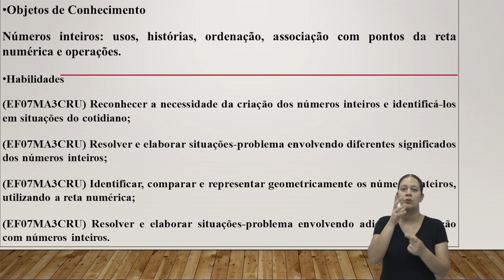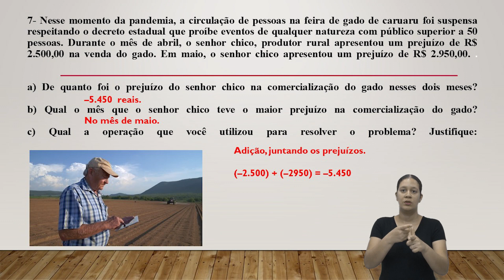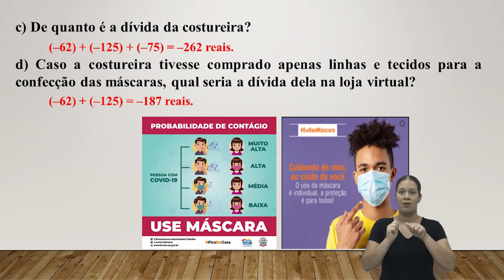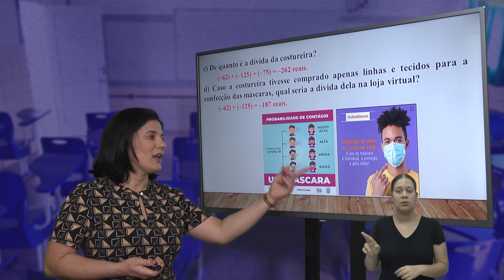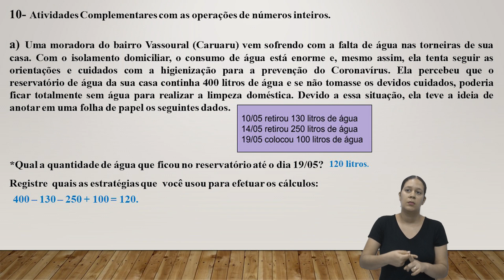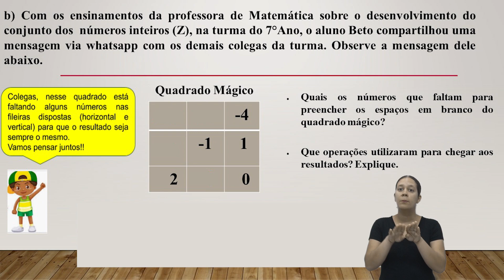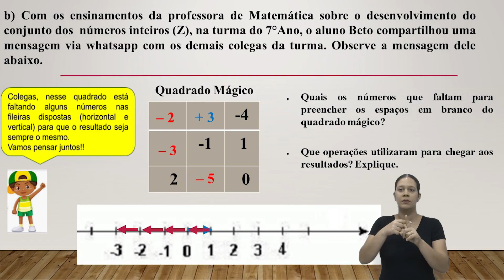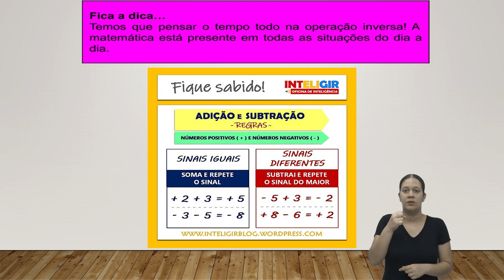7º ano - Matemática - Aula 3 - Profª Ana Valéria | Correção 2° Caderno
O conteúdo a seguir é exibido de segunda a sexta-feira na TV Câmara, canal 22.2, a partir das 7h30, para estudantes da Educação Infantil, do Ensino Fundamental e da EJA. Aos sábados, são veiculadas as aulas do Cursinho Popular Edilson de Góis, das 14h às 15h. Todo o material disponibilizado tem interpretação em Libras. O conteúdo a seguir é exibido de segunda a sexta-feira na TV Câmara, canal 22.2, a partir das 7h30, para estudantes da Educação Infantil, do Ensino Fundamental e da EJA. Aos sábados, são veiculadas as aulas do Cursinho Popular Edilson de Góis, das 14h às 15h. Todo o material disponibilizado tem interpretação em Libras.